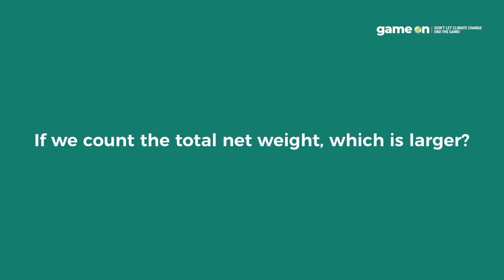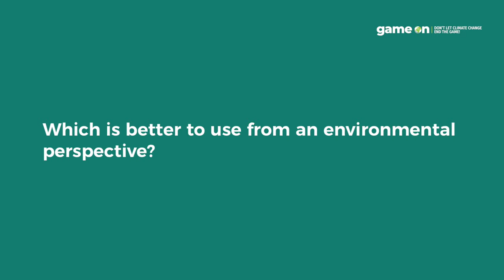Game On - Sustainability Quiz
🌍 People from 8 Central European countries don't want climate change ending the game so they joined together to raise awareness about how much we can contribute to sustainability by making correct individual decisions.

The goal is to connect the individuals and organizations who play their own role in the game and support them in creating new rules in Central-Europe.

▶️“Game ON - Don't let climate change end the game!” is launching on World Environment Day on June 5. 2020.

Are you Game ON?
We are:
- Българска фондация Биоразнообразие from Bulgaria
- Na mysli from Czech Republic
- Christliche Initiative Romero (CIR) from Germany
- CEEweb for Biodiversity from Hungary
- Magyar Természetvédők Szövetsége- Föld Barátai Magyarország from Hungary
- Latvijas Dabas fonds from Latvia
- Lietuvos Gamtos Fondas from Lithuania
- BROZ (Bratislavské regionálne ochranárske združenie) from Slovakia
- Milvus Group from Romania

The project has been deliberately given the name ‘Game ON’, as over the next four years a number of playful activities are going to bring a sustainable lifestyle closer to the people. Geocaching, creating a board game, making awareness-raising videos, improvisation theatre plays and developing an own smartphone application are all among the plans, providing help in answering unresolved questions to keep the game alive with conscious decisions. All this is done to bring the main topics of the project - biodiversity, adaptation to climate change and climate justice - as close to the people as possible.